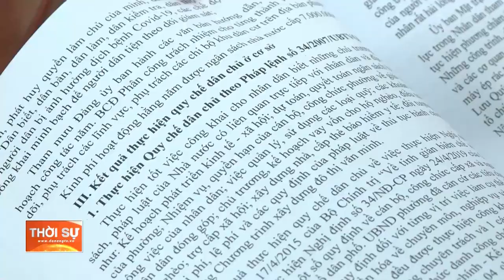KIỂM TRA QUY CHẾ DÂN CHỦ Ở CƠ SỞ TẠI PHƯỜNG HOÀ CƯỜNG NAM